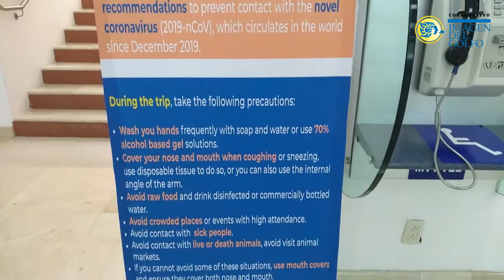Aeropuerto de Canticas opera con normalidad pese a alerta por Covid-19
La operatividad en el aeropuerto de Minatitlán no se ha visto afectada por el tema del Coronavirus, expresó Víctor Francisco Ballinas Moheno, administrador de esta terminal.